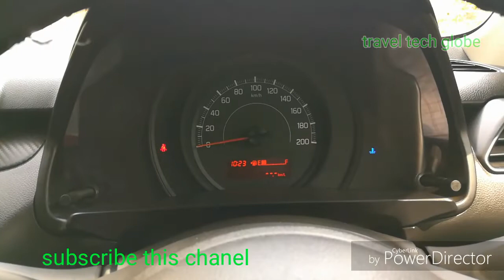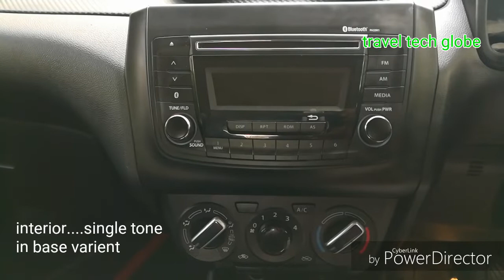Swift 2019 review ,👌👌👌👌സ്വിഫ്റ്റ് 2019#travel tech globe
Swift 2019 👍👌travel tech globe,👆 review for maruthi vehicles